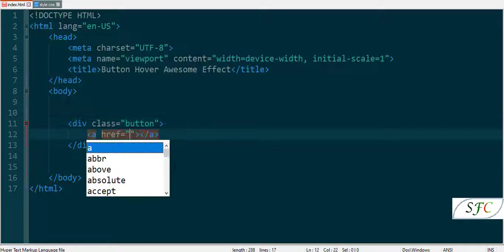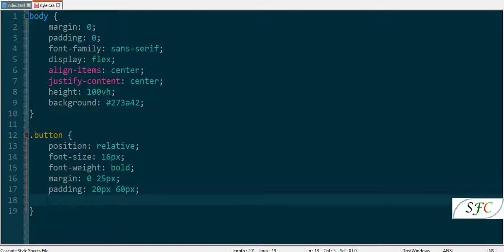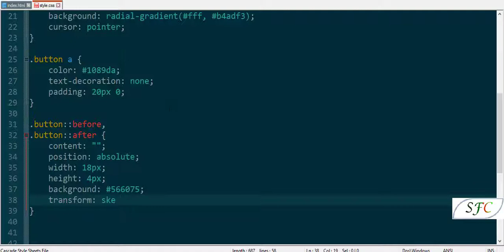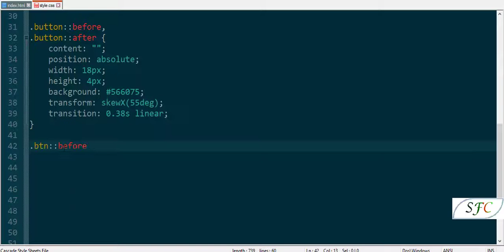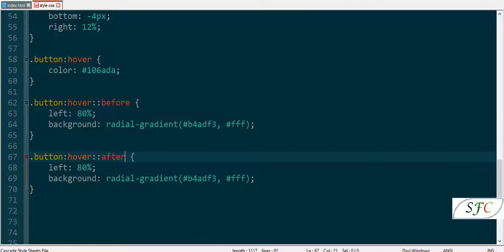Button Hover Awesome Effect Using only html and css